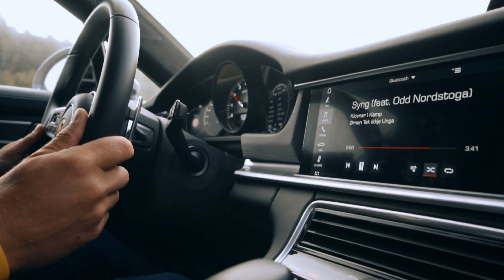MyLife #32 // I TESTED A PORSCHE CARRERA CUP RACING CAR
My name is Andreas Mikkelsen and I am a professional rally driver. During my weekly Vlog series you will see how my life enfolds trying to reach my dream of being World Champion. In ¨My life¨ you will come behind the scenes in both personal and my sportive life. I hope you will like it!